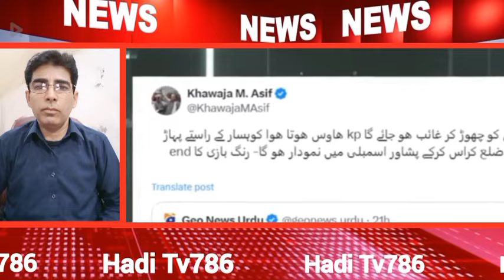انتظار حسین پنچوتھا کا خوفناک بیان/حکومت کی دوڑیں لگ گئی/سینیئر اینکر امیر عباس جذباتی ہو گئے/عمران